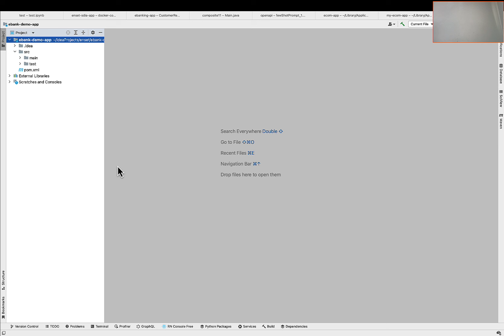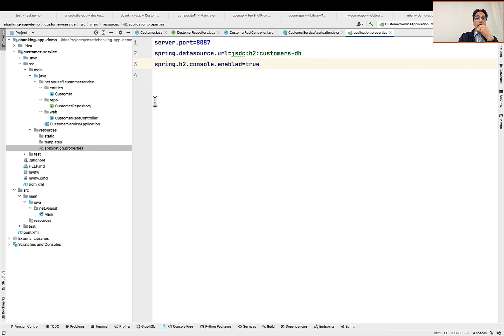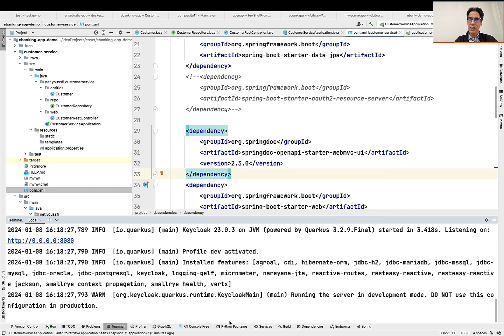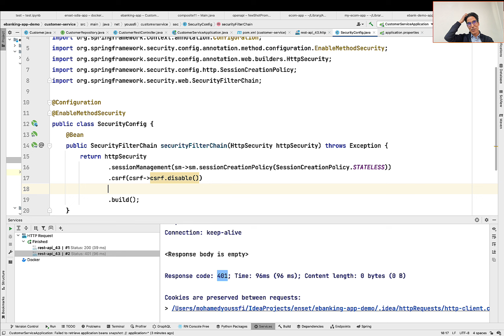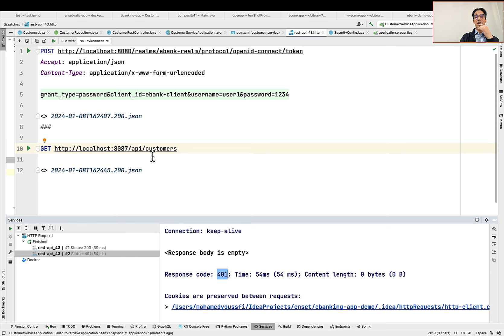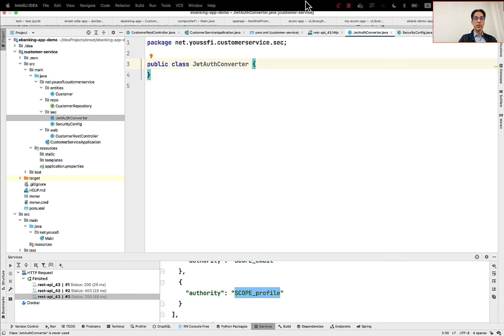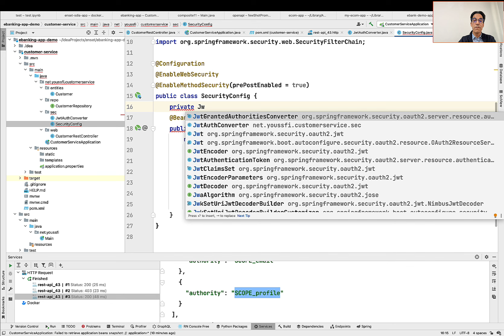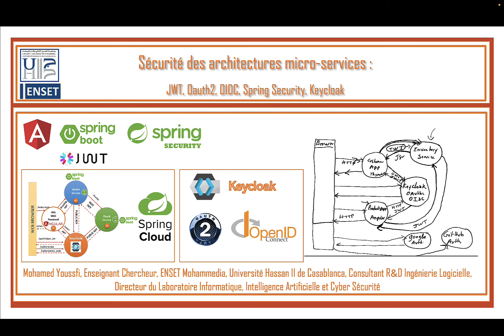How to Secure a Backend Spring Boot Micro service using OAuth2 OIDC Keycloak